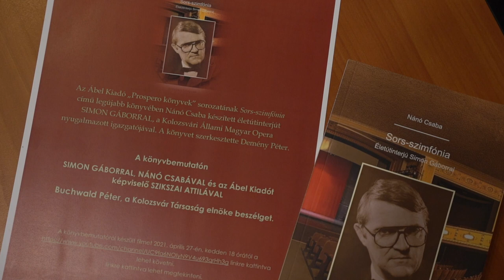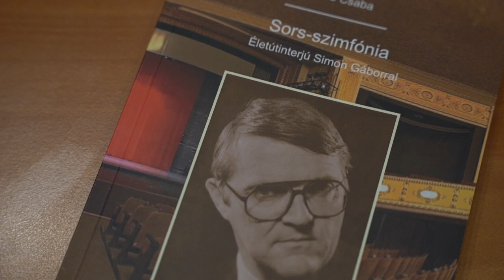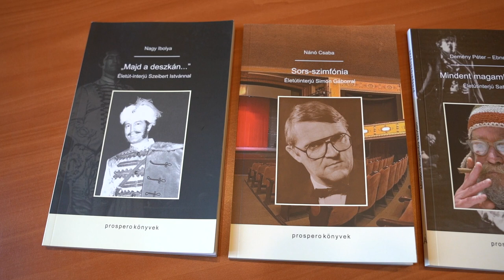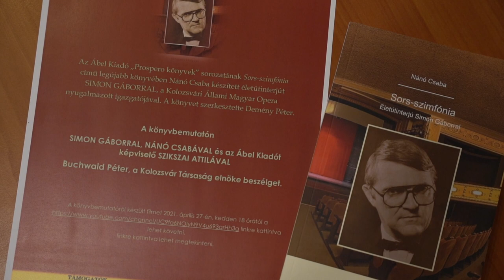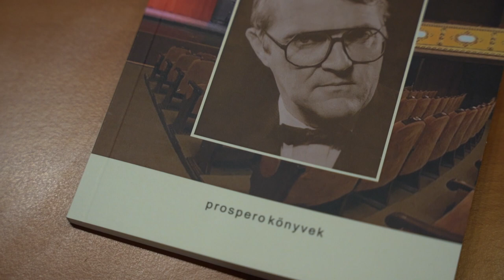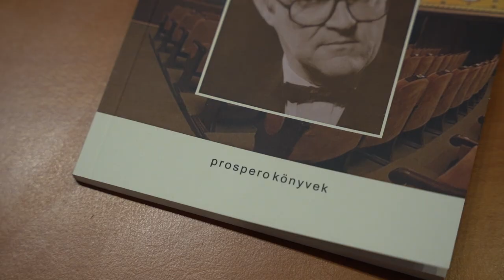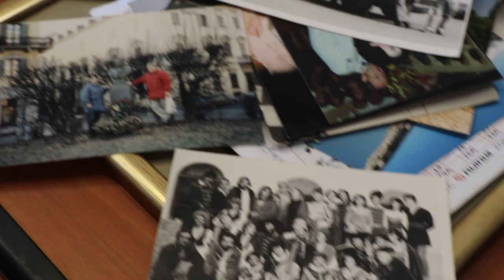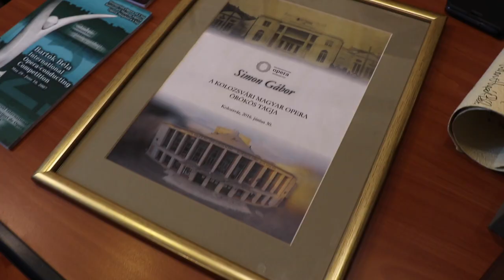Sors-szimfónia-Életinterjú Simon Gáborral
2021. április 23-án a Kolozsvár Társaság székhelyén megrendezett könyvvbemutatón az Ábel Kiadó „Prospero Könyvek" legújabb kötetét mutattuk be. A sorozat Sors-szimfónia című legújabb könyvében Nánó Csaba készített életútinterjút SIMON GÁBORRAL, a Kolozsvári Magyar Opera nyugalmazott igazgatójával. A könyvet Demény Péter szerkesztette.
  A Kolozsvári Magyar Operát több, mint húsz évig igazgató fuvolaművész és neves tájfutó Simon Gáborral, Nánó  Csabával és az Ábel Kiadót képviselő Szikszai Attilával Buchwald Péter, a Kolozsvár Társaság elnöke beszélget. A könyvbemutatóról készült felvételt Csont Rebeka, Debre Dávid-József és Dézsy Rebeka-Réka, a BBTE Magyar Film és Média Intézetének elsőéves diákjai készítették.